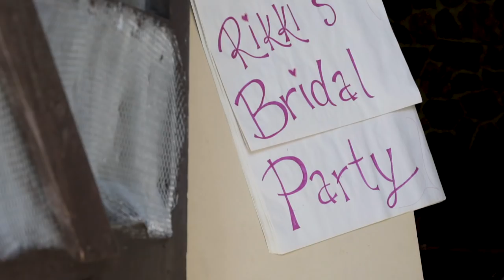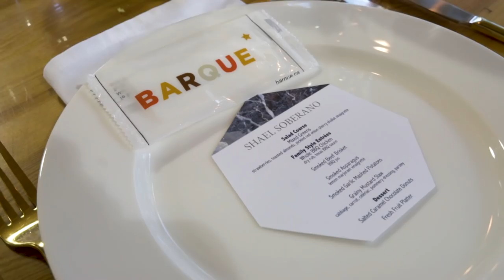Rikki & Eli | Wedding Film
I love camp weddings. Despite the June black flies, it was gorgeous weather for a beautiful wedding for a stunning bride & groom. Thanks for having us up for the weekend Rikki & Eli!

Shot by: Mark Rauwerda & Chris Treschak
Edited by: Darryl Sherk